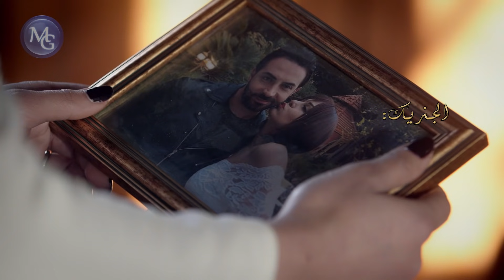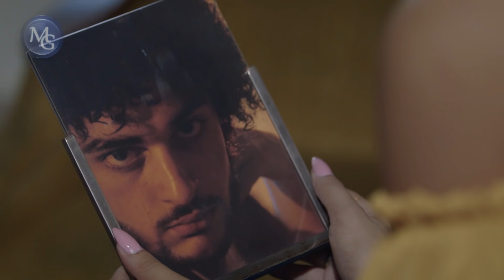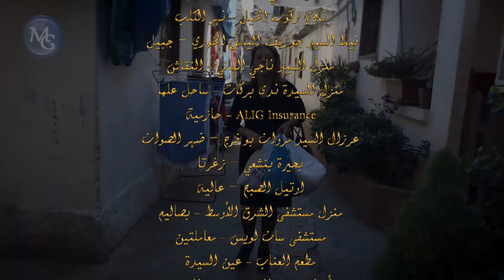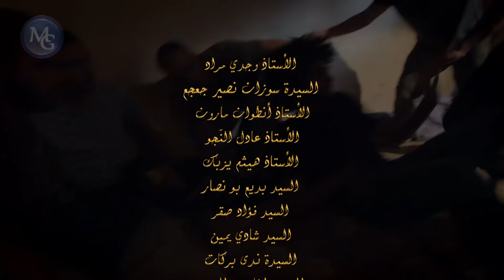Wen Kenti S1 EP 30 | مسلسل وين كنتي ج1 الحلقة 30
تدور أحداث القصة الدرامية عن زواج رجل في الستين من عُمره، و (نسرين) الفتاة اﻷصغر منه بسنواتٍ كثيرة، مما يشكِّل ذلك بمثابة صدمة للعائلة، وبشكل خاص لابنه (جاد) وحبيبته (سيلا)، فيبدأ الصراع المتمثل في محاولات للتخلص من الزوجة الشابة، وطردها من مزرعة العائلة.

بطولة: ريتا حايك - كارلوس عازار - نقولا دانيال
إخراج سمير حبشي
إنتاج مروى غروب